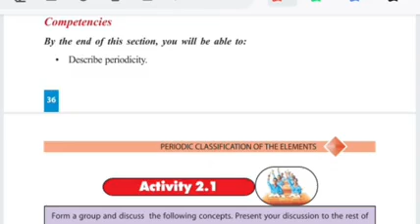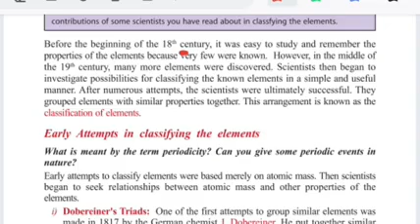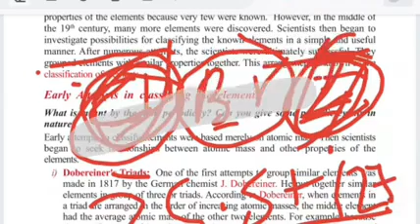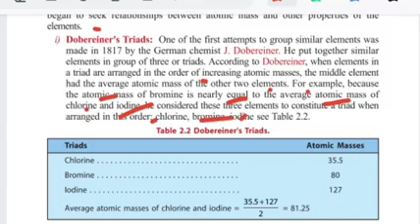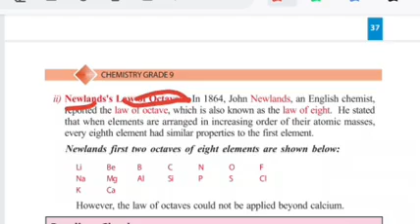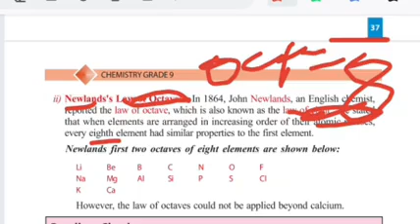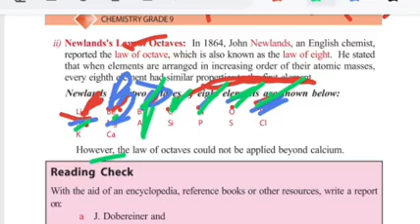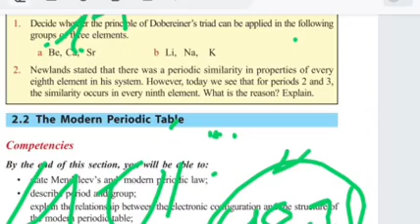chemistry grade 9 unit 2 Periodic Classification of the Elements in Afaan Oromoo